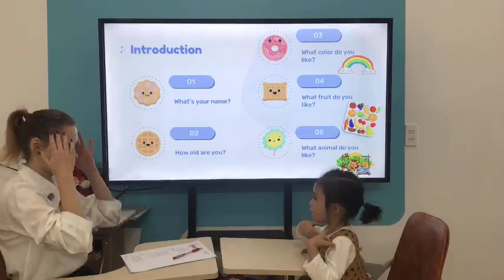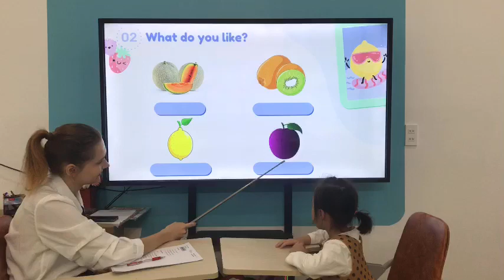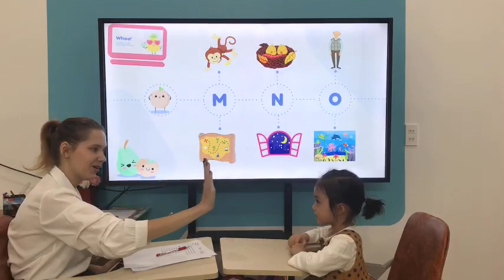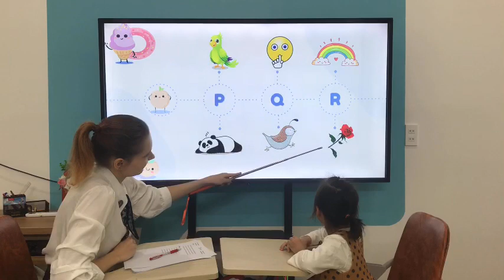[Kitty - Bamboo 1] - B3 - PSE - Speaking Test